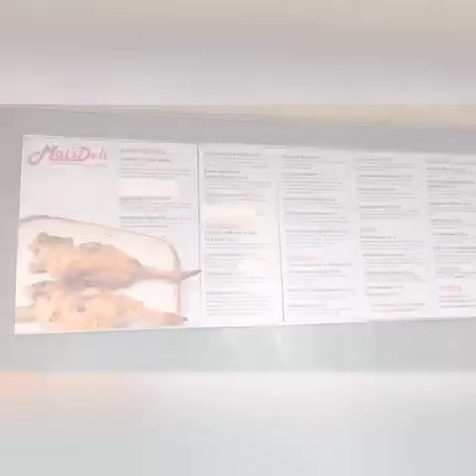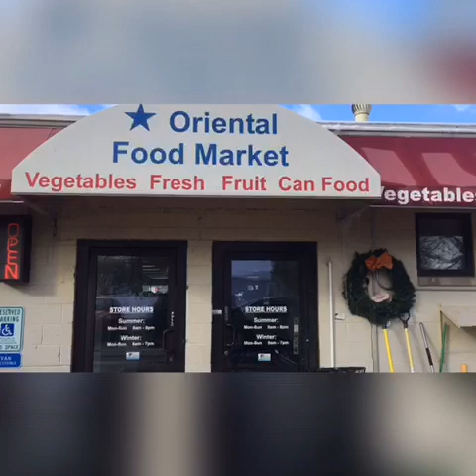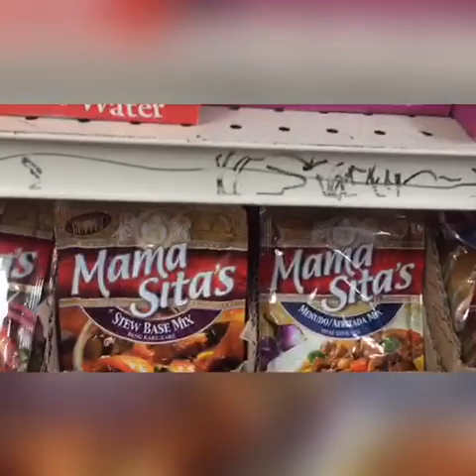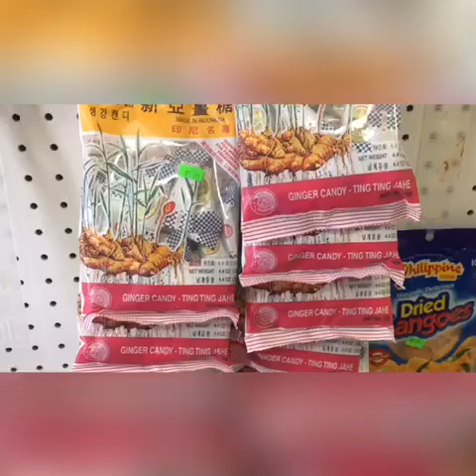Susahnya Nyari Makanan Indonesia di Amerika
My daily vlog in US.
Baca kisah traveling saya di Asia, Eropa, dan Amerika di